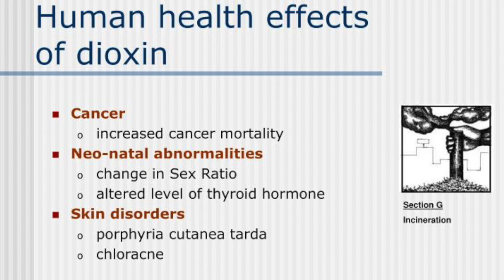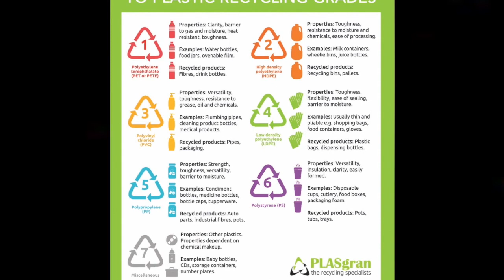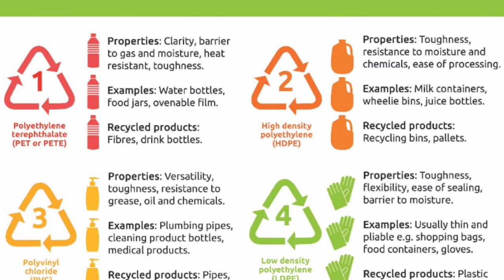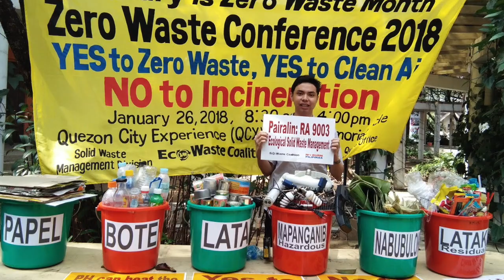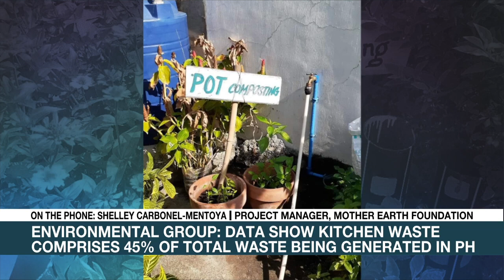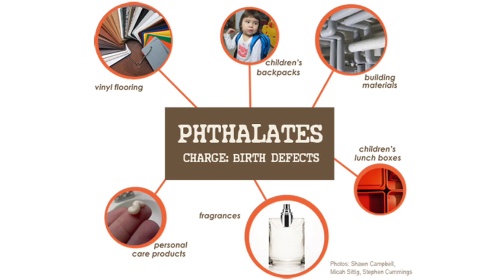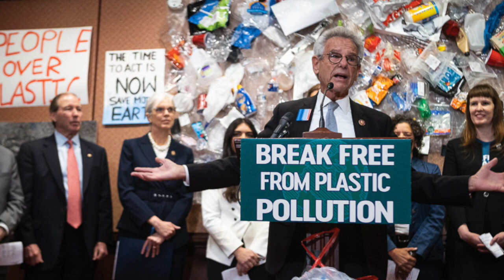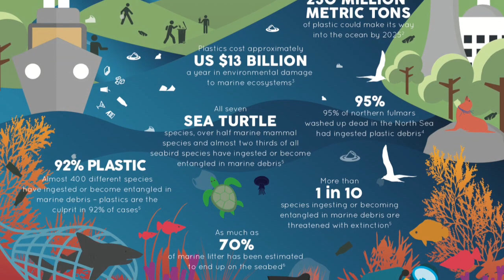PLASTIC IS FOSSIL FUEL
PLASTIC is a material so ubiquitous that we might call our age the Plasticine. This unfortunately durable form of fossil fuel breaks down into microparticles that infiltrate and poison our water, our soils, and our bodies. Wildlife mistake plastic for food, babies chew on toys laden with chemicals. Some of it gets burned, polluting the air. Only 9% percent of it gets recycled.
Plastic overwhelmingly impacts low income communities around the world.  The less we make, the less we use, the better for everyone, especially for fence line communities who suffer from the toxic effects of its production and disposal.

Dianna Cohen, co-founder and CEO of PlasticPollutionCoalition, shows us how to get plastic out of our lives. From packaging to toothpaste, there are alternatives.

We can make a dent in the problem by refusing single use plastic. We can carry our own bags, cups and containers. We can wash and reuse glass containers and buy plastic-free produce from farmers’ and other markets. We can buy from companies who use BiodegradablePackaging.

Most importantly, we can support local legislation and the federal Break Free from Plastic Pollution Act.

Hosted by Dale Walkonen